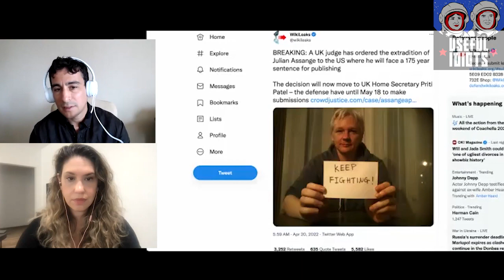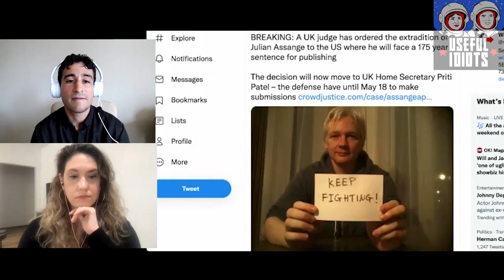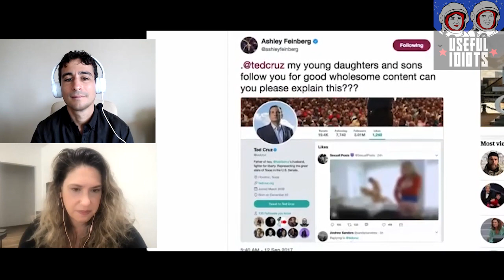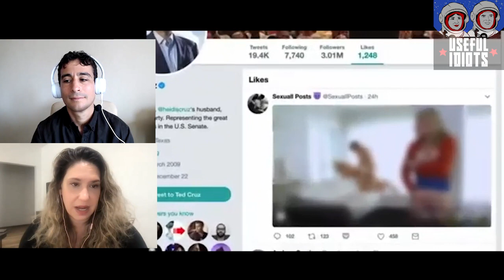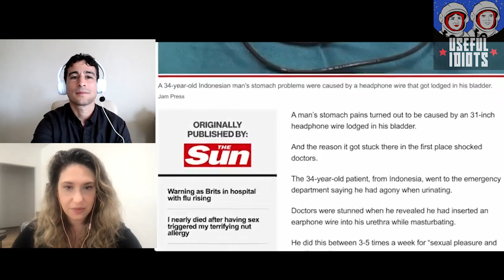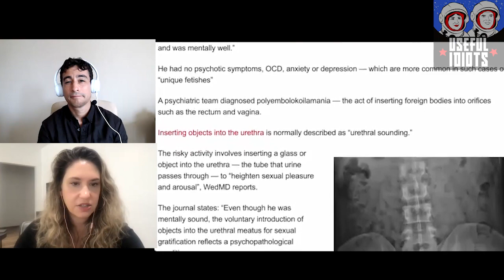How to End the War in Ukraine with Scott Ritter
Click here for the full episode, including an explosive extended interview with Scott Ritter:

Former US Marine Corps intelligence officer and Chief UN Weapons Inspector Scott Ritter resigned his post in protest of US war mongering.

Immediately, he was mocked by Joe Biden.. And when the FBI came after him, well, you can hear the language he uses for yourself.

So when he joined the Useful Idiots to discuss Joe Biden, he (like many of our recent guests), didn’t have much nice to say.

“The marine in me says he stinks. He went to war knowing it was a lie and his chief of staff told me he knew it was a lie. And yet he held a hearing that lied to the American people about a threat that put marines, soldiers, sailors, and airmen’s lives at risk. People died. And not just our people, Iraqis. They didn’t deserve this, but they got it.

“And the person that gave it to them? Joe Biden. He’s the President of the United States today, and I have zero use for the man. That’s about as honest as I can get.”

He details Biden’s terrible approach to the war in Ukraine and the simple steps he’d need to end the whole thing and reach peace. But of course, Biden’s gonna Biden.

And hear the extended episode where Ritter shares some explosive takes and seething views of the government whose war crimes have led to countless deaths.

Oh, and if you want to win our hearts, take advice from Scott Ritter with quotes like:

“You guys probably get far more viewers than CNN does, so you’re far more influential.” He’s right, especially after CNN+ officially shut down this week (thanks to viewers like you).

Plus, Biden’s Trumpian approach to Assange, an MSNBC pundit joins the war, and Katie and Wilson debate whether Ted Cruz meant that Mickey would be “going at it” with Pluto or with Goofy.

It’s all this, and more, on this week’s episode of Useful Idiots. Check it out.